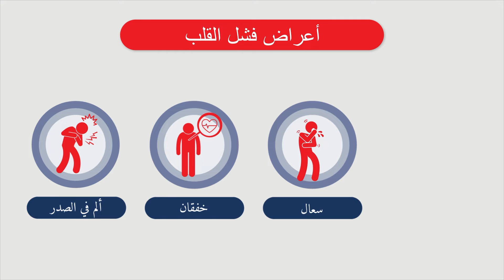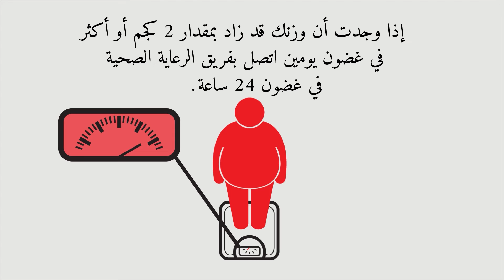How does heart failure make you feel? (Arabic) | Living Well with Heart Failure